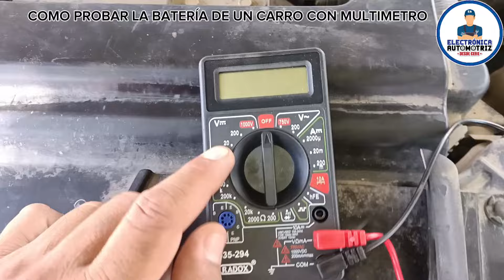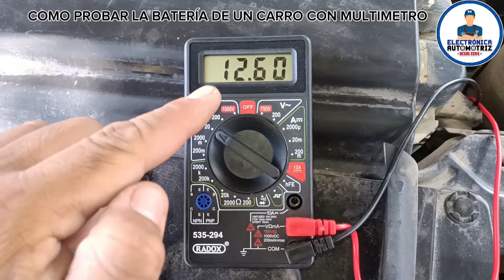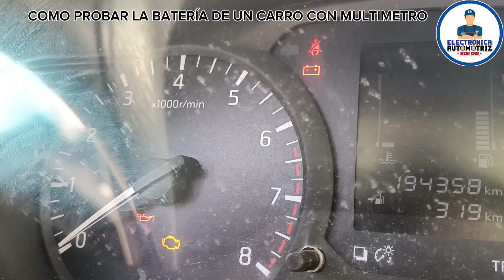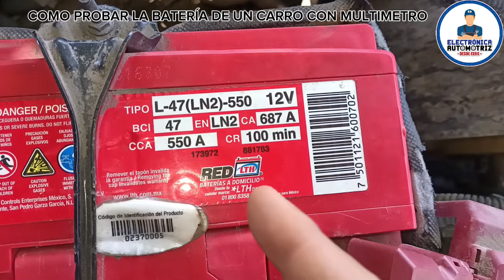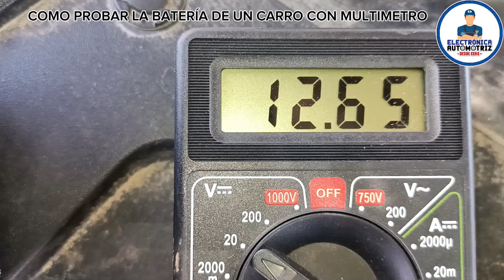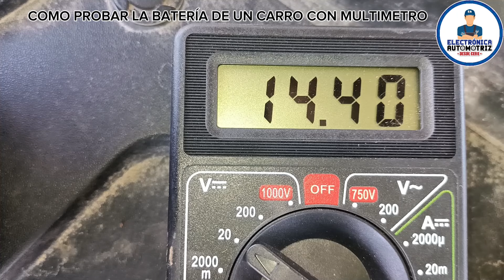COMO PROBAR LA BATERÍA DE UN CARRO CON MULTIMETRO HD 1080p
cómo probar una batería de carro con multimetro HD 1080p